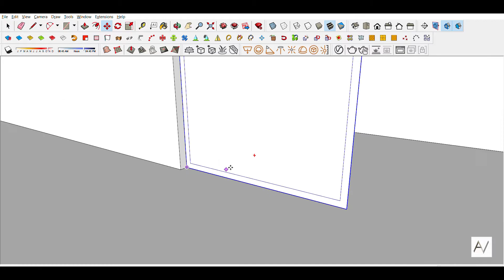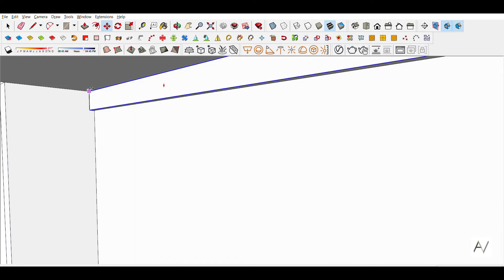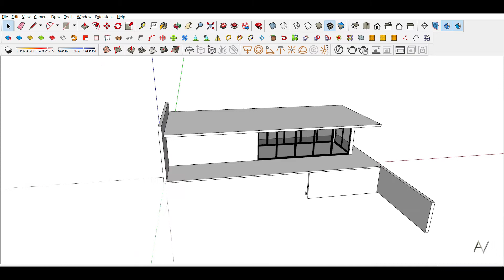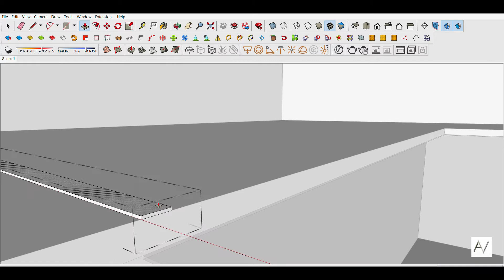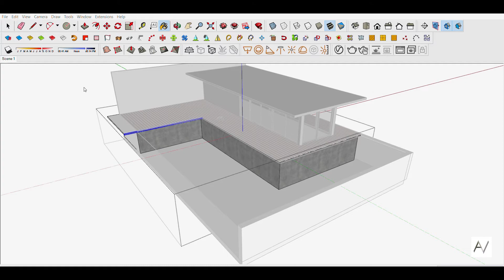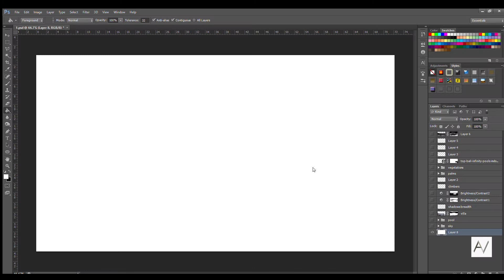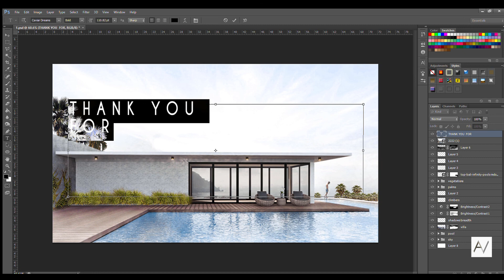Pool House Timelapse | Sketch-up + Vray3. 6 + Photoshop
Architectural Visualisation|3d Modelling